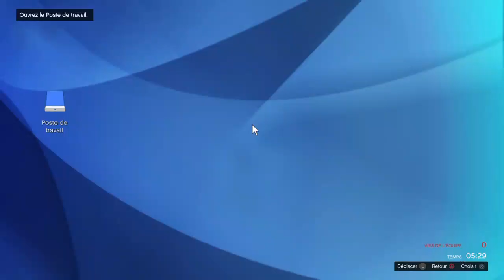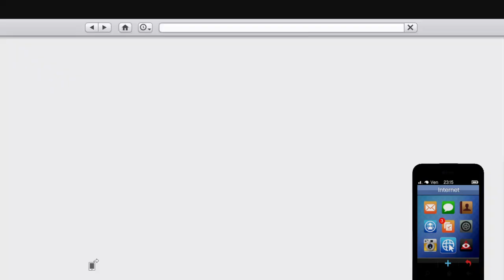GTA V_Braquage final c'était en 2017 ce Replay... On s'fend la "G"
GTA V.
Braquage final avec des amis.
On s'fend la Gueule en faisant ce braquage en même temps on en apprend de bonne mais pas trop...

Dans les montages créatif voici notre gameplay.

Aux vus de comment on vient de galérer aujourd'hui ça sent le N.O.M.
Joueurs
Gregkilla84
Adri45845
Antoinegouttiere
rochet_jluc31 [Nous en sommes]
Pour un braquage avec un CREW celui anciennement des Tueurs de Pixels qui était à l'époque dirigé par GregKilla84, ce CREW n’existe plus, une époque révolue, nous remercions ce CREW de nous avoir fait perdre notre temps, soit dite entre-nous, on s'est bien fendus la "G" dans ce CREW, Paix à MAXIMUS qui nous a quitté... Cool et paix à ce GregKilla84..